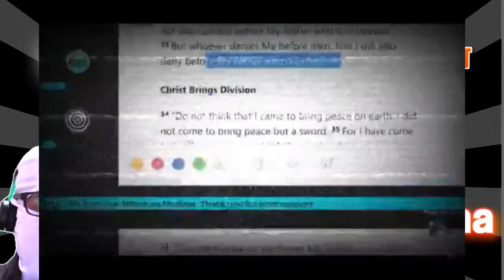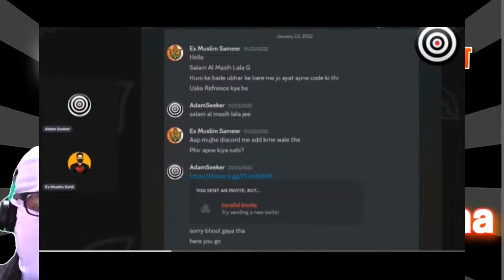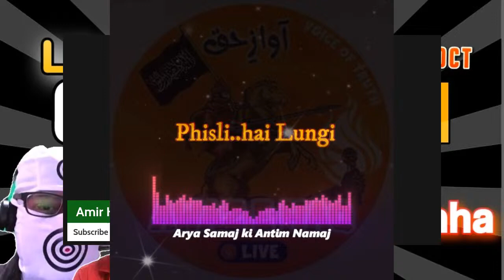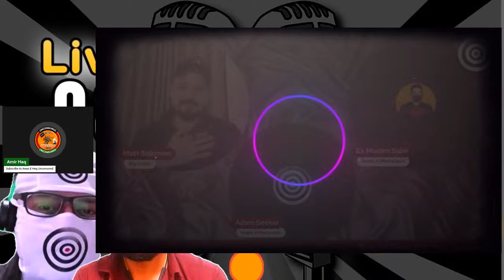AMIRHAQ, Question & Answer Session Ep.62 Ex-Muslim Movement Exposed Inviting Islamophobes PART 01